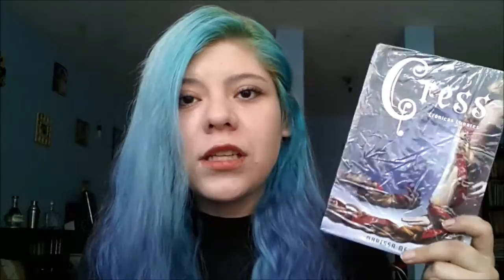De la Crónicas Lunares "Cress"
Por fin! Tenía tantas ganas de hablarles sobre esta secuela.